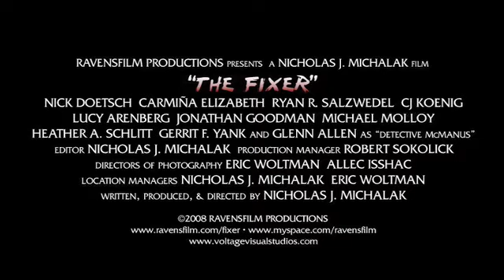THE FIXER "Jack Demerest" Character Trailer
Teaser trailer for RavensFilm Productions' feature length thriller THE FIXER focusing on the character of JACK DEMEREST portrayed by CJ Koenig.  Victor J. Simmons is a private investigator dedicated to helping desperate people in dangerous situations.  People call him "The Fixer."

Starring Nick Doetsch, Carmiña Elizabeth, Ryan Salzwedel, CJ Koenig, Lucy Arenberg, Jonathan Goodman, Michael Molloy, Heather Schlitt, Gerrit Yank, & Glenn Allen.

Eric Woltman • Allec Isshac

Production Manager
Robert Sokolick

Written, Edited, Produced, & Directed by
Nicholas J. Michalak

Featuring the music of Along The Parallel, Apocalypse Cow, Joe Becker, HEMI, Robert Wayne Johnson, Khaos Theory, Jim Luke, and Yana Stenberg.